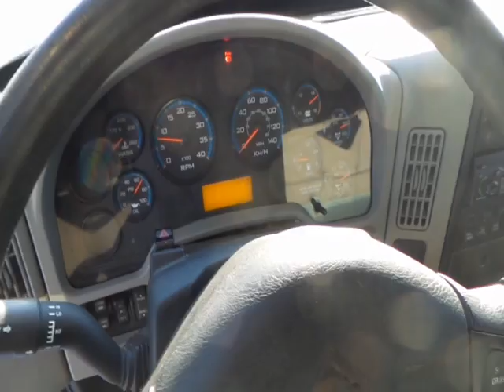2009 INTERNATIONAL DURASTAR 4300 For Sale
Title: 2009 INTERNATIONAL DURASTAR 4300 For Sale

Category: Dry